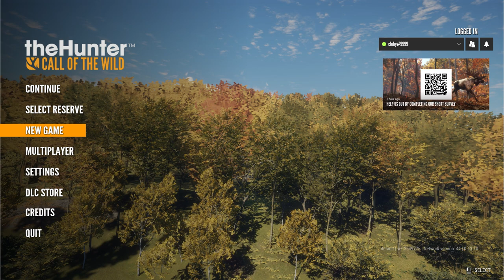Labrador Retriever First Hunt ! - theHunter Call Of The Wild PC 2023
I SHOULD HAVE DOEN THT LONG AGO SOTTY BUT FOR NEW PLAYERS OR SOMEOINE THAT ADOES NOT NOW HOW TO PUT PC MODS IN HERS MY VIDEO I DID AT THE STARTT OF THIS FS22 GAME